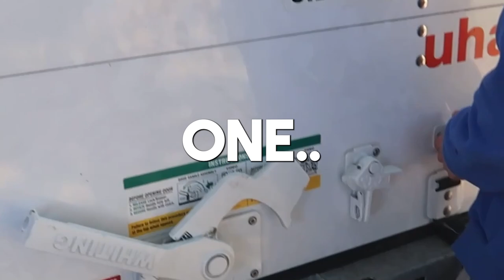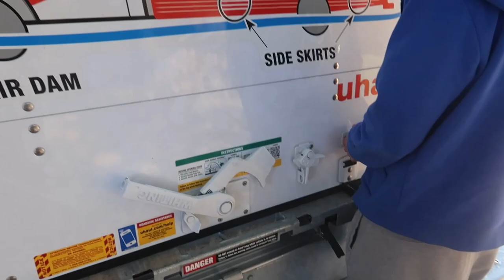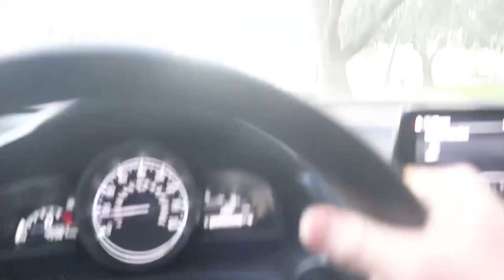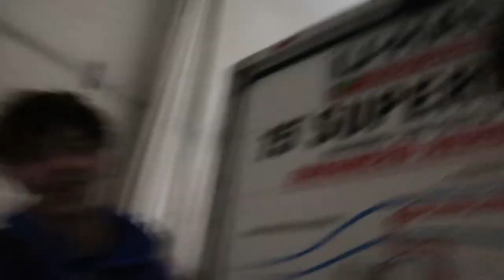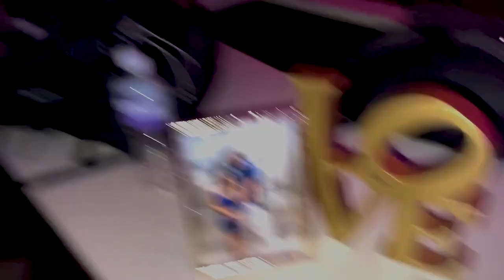JULIAN ASKED ME TO HELP HIM MOVE IN...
here Im helping Julian move into his new apartment...